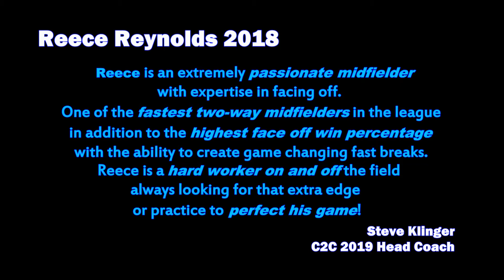Reece Reynolds 2019 Midfield/ Face Off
GPA 4.5  Coppell High School
National Team, C2C  Lacrosse